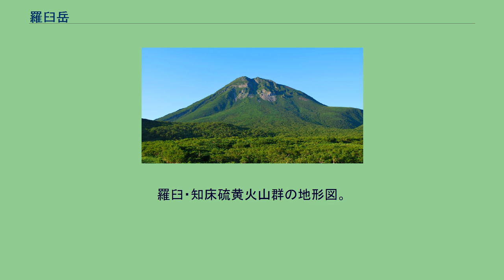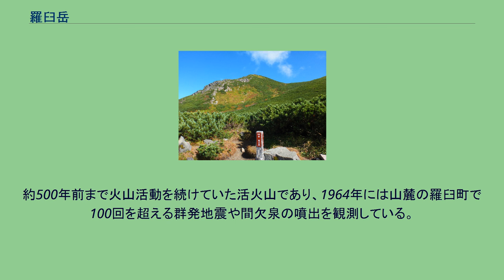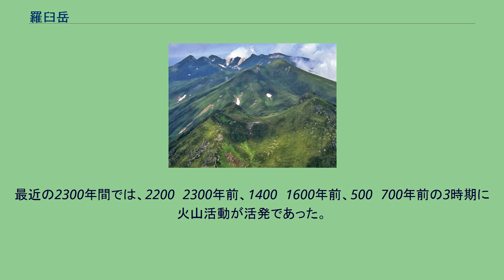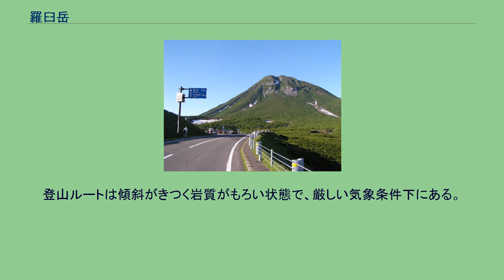羅臼岳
羅臼岳（らうすだけ）は、北海道・知床半島にある火山群の主峰及び最高峰で標高1,661m。
1964年（昭和39年）6月1日に知床国立公園に指定され、2005年7月にこの山域を含む知床半島が知床 (世界遺産)に正式登録された。
日本百名山、花の百名山及び新・花の百名山に選定されている山である。
羅臼・知床硫黄火山群の地形図。
羅臼岳は左下端。
標高は1995年に国土地理院の調査で1,661mに改定されたが、より正確に測定できるGPS調査により、2008年5月1日に1,660m(1,660.36m)に改定。
しかし、GNSS測量等の点検・補正調査の結果、2014年4月1日の『日本の山岳標高一覧-1003山-』で1,661mに再び改訂された。
流紋岩質〜安山岩質の溶岩による活動は成層火山を形成したものの、最終的に山頂付近は溶岩円頂丘を形成させているほか、年月を経て地すべり・崩壊地形が多数形成されている。
約500年前まで火山活動を続けていた活火山であり、1964年には山麓の羅臼町で100回を超える群発地震や間欠泉の噴出を観測している。
羅臼八景の一つ。
1965年（昭和40年）に、『羅臼湖畔から仰ぐ羅臼岳』の知床国立公園の10円切手が発売された。
アイヌ語名ではチャチャヌㇷ゚リ（chacha-nupri）と呼ばれる。
これは「親爺・山」の意で、アイヌ語研究者の山田秀三は「知床半島の最高峰なのでそう呼ばれたのだろうか」としている。
知床富士とも呼ばれている。
また、漢字表記については良牛岳と記されたこともある。
1990年代に知床硫黄山の噴火史調査が行われた際に、最近の2000年間で複数回の活動が確認され1996年に活火山として指定されたが、19世紀末以降の噴火活動と1996年以降の噴気活動は認められない。
山頂付近に存在する溶岩流や溶岩ドームには新鮮な地形が残っており3つの時期に形成された可能性が指摘されている。
最近の2300年間では、2200〜2300年前、1400〜1600年前、500〜700年前の3時期に火山活動が活発であった。
岩尾別温泉付近の登山口にある木下小屋 登山口は、羅臼町からは羅臼温泉付近から、斜里町からは岩尾別温泉付近から登山道が整備されている。
所要時間は後者の方が短い。
知床五湖には遊歩道があり、その山容を望むことができる。
登山ルートは傾斜がきつく岩質がもろい状態で、厳しい気象条件下にある。
また、ヒグマが頻繁に出没するエリアである。